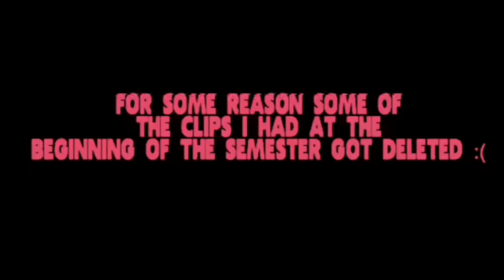FRESHMAN YEAR PART 1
So, i decided to film the first half of my freshman year at atu on this cool little vhs app. Ejoy =)